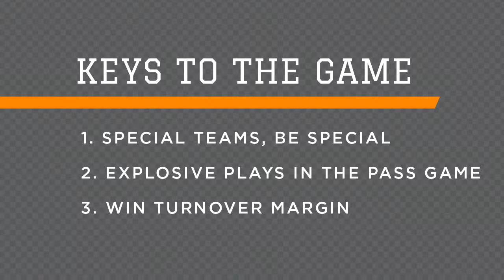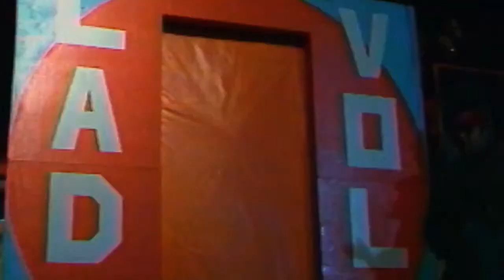Countdown to Kickoff vs. Florida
Join us as we "Countdown to Kickoff’ against Florida! Highlights from the September 24 live stream include keys to the game with VFL and former player Jayson Swain, remarks from Chancellor Donde Plowman, special VFL guest Jabari Davis ('04), recipe and demonstration from Dead End BBQ, exclusive Tennessee Athletics videos, Vol fans of the week, and so much more!